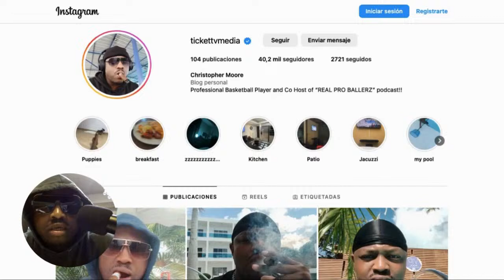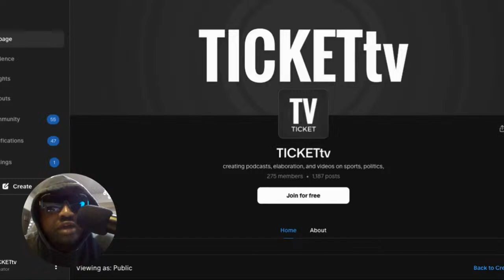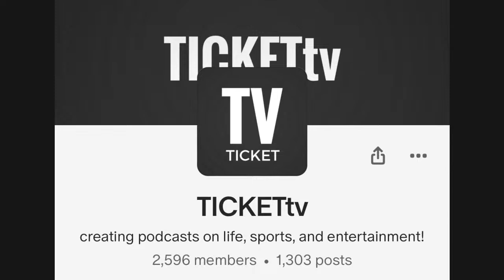🔴TOURE COMES FORWARD WITH UNBELIEVABLE ALLEGATIONS AGAINST P DIDDY!